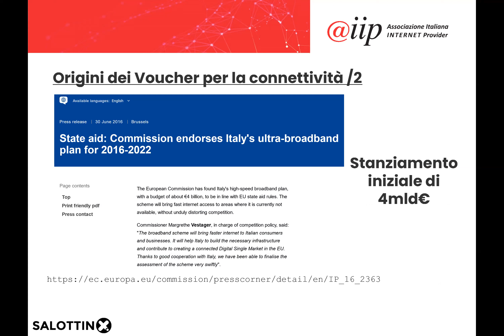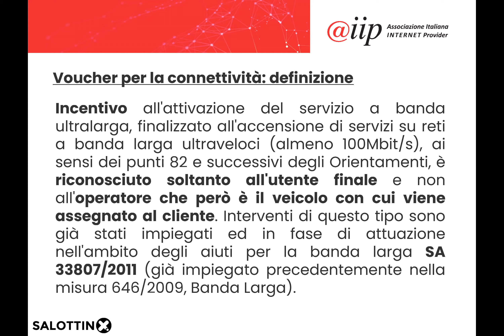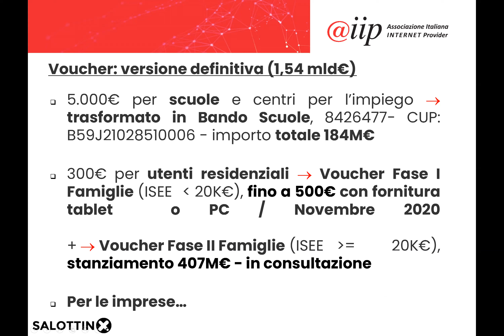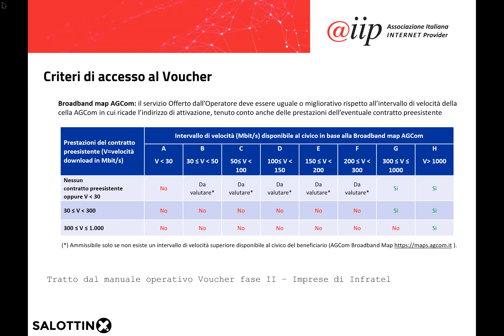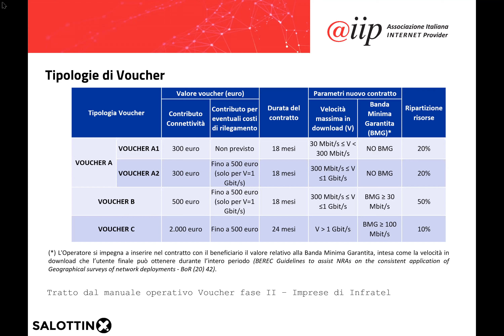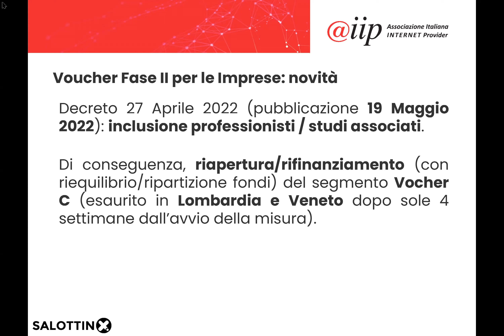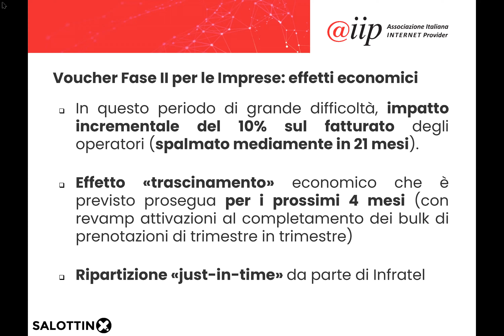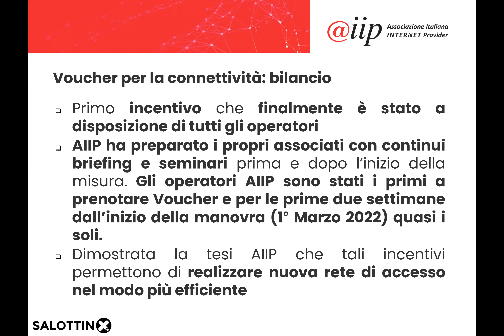MIX Salottino 2022 – Giovanni Zorzoni, Presidente AIIP | Associazione Italiana Internet Provider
MIX Salottino 2022 - “Voucher per le imprese: un primo bilancio di AIIP” – Giovanni Zorzoni, Presidente AIIP